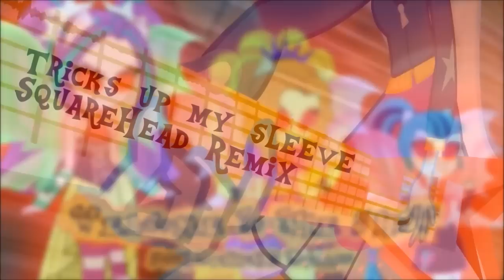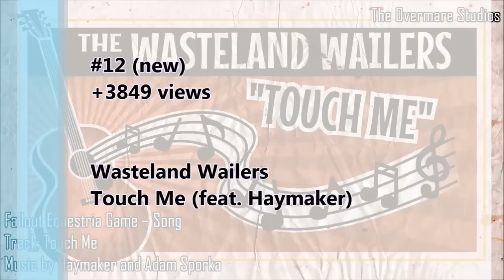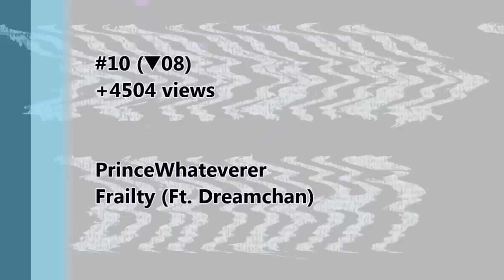Pony25 52/2014 – weekly top 25 pony songs based on view count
The order of the videos is determined by the change in viewcount in the last week (2014/12/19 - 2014/12/26). Only pony-related videos released in the last 3 months qualify (only 3 songs per channel/artist):